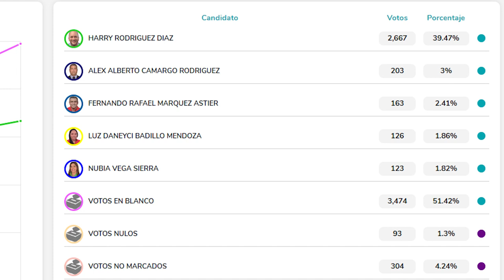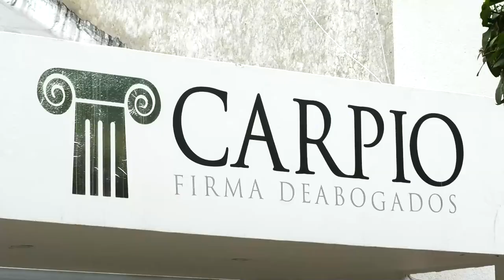DESPUÉS DE ESCRUTINIOS EN GAMARRA SE CONFIRMARÁ LA NUEVA FECHA DE ELECCIÓN A ALCALDIA